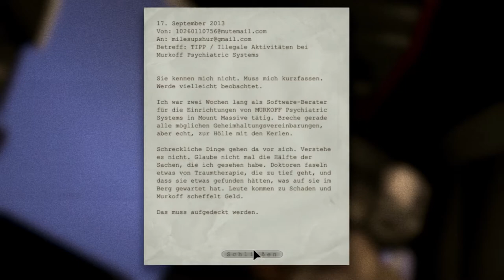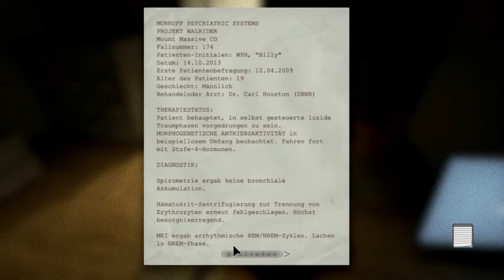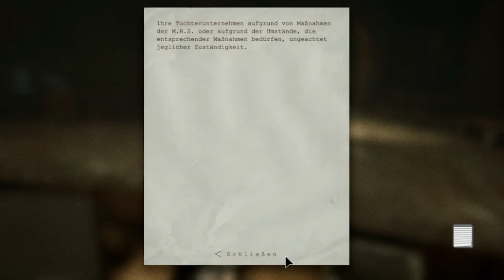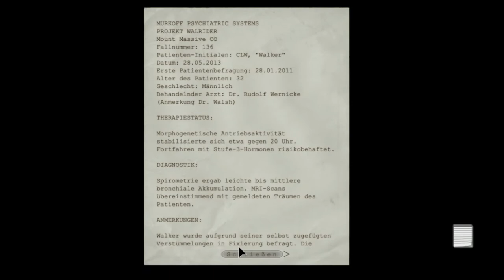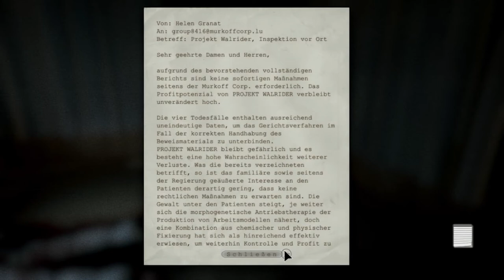Monster-BArsch BUG?! :D Let's Play - Outlast #01 [HD+]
Okay, ich muss echt lernen richtige Titel zu verwenden...
Ich würde mich über jegliche Art von Bewertung freuen!! :)

Ich übernehme keinerlei HAFTung für Rächtschraibfähler und der gleichen, übertragbaren Hirnschiss oder Opferisierung!

Schreibt/ruft mich gerne auf Skype an: additaubi

Mikrofon: RODE NT1a
Kopfhörer: Shure SRH440
Audiointerface: Steinberg UR22
Computer: So'n Kack Laptop...

Kamera (VLOGS): Canon 600D (mit 18-55mm Kit)
Kameramikrofon: RODE Videomic
Speicherkarten.. spaß haha

Aufnahmeprogramm: Mirillis Action! & Audacity
Renderprogramm: Premiere Pro